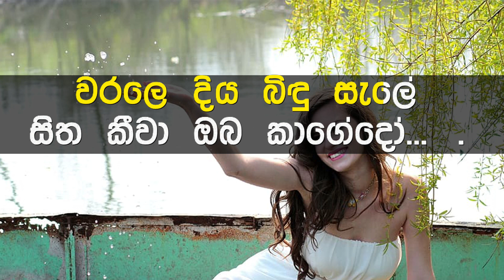Bale Punchi Kale Wage Karaoke with Lyrics (Without Voice)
ගායනය       : ග්‍රේෂන් ආනන්ද
සංගීතය       : ග්‍රේෂන් ආනන්ද
පද රචනය   : කේ. ඩී. කේ. ධර්මවර්දන